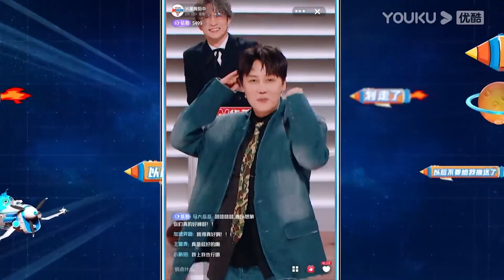薛之謙彭昱暢親密接觸，觀眾直呼辣眼睛！【火星情报局 第六季】